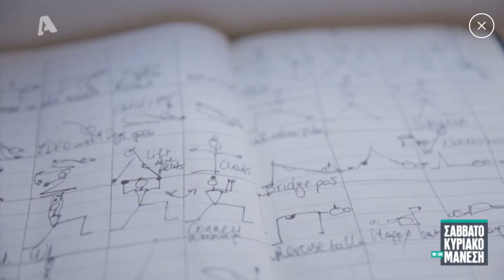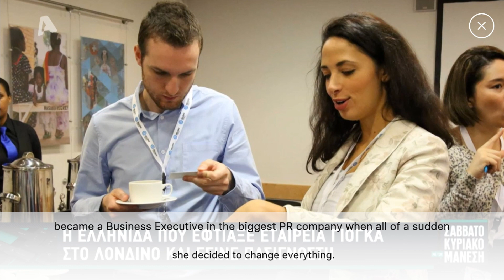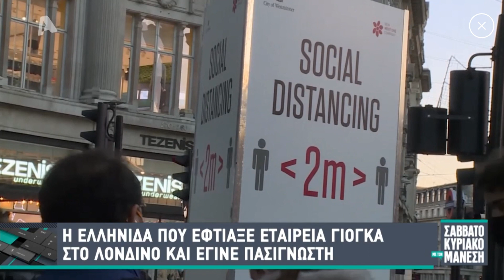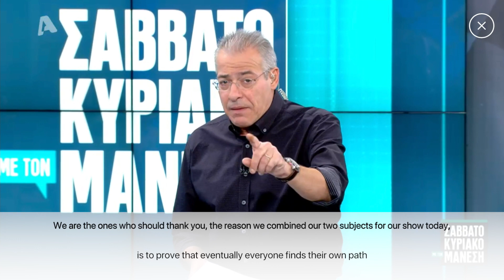SK with Nikos Manesis - Alpha TV - Urban YogaLab